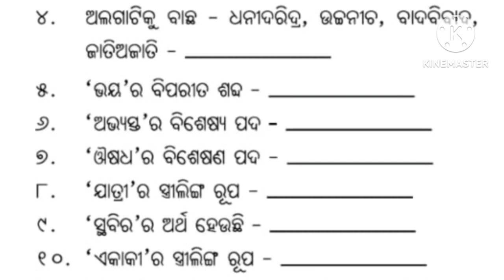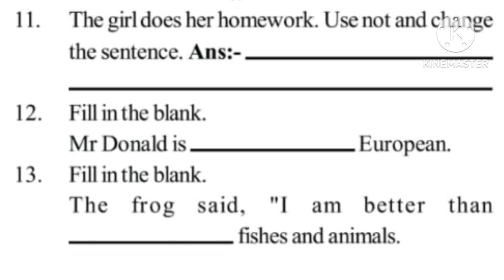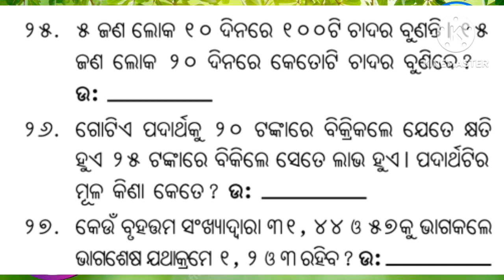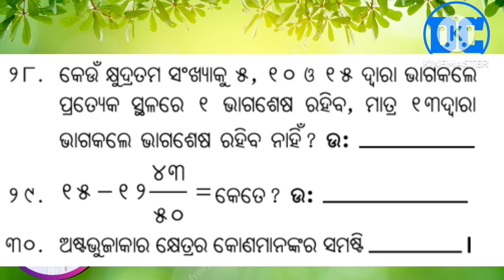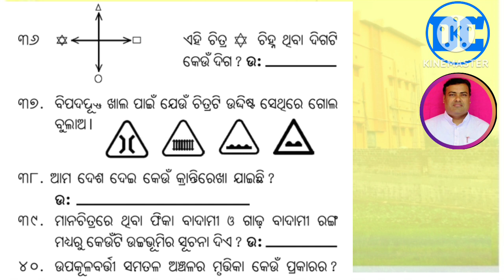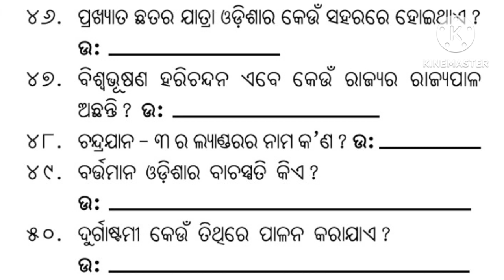ପ୍ରାଦେଶିକ ମେଧା ଚୟନ : 2023-24, ପଞ୍ଚମ ଶ୍ରେଣୀ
ପ୍ରଶ୍ନପତ୍ର ଓ ଉତ୍ତରପତ୍ର